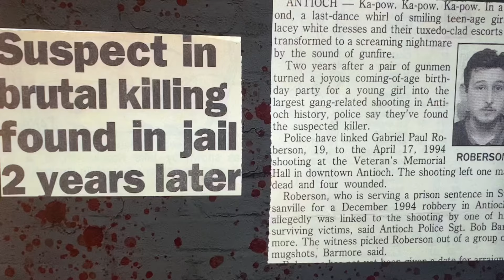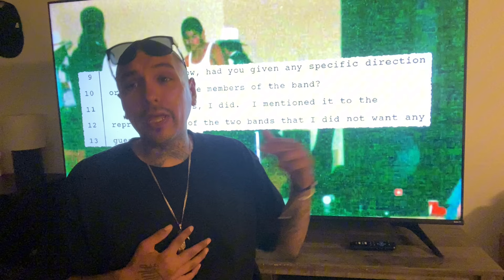Woodie Untold Story